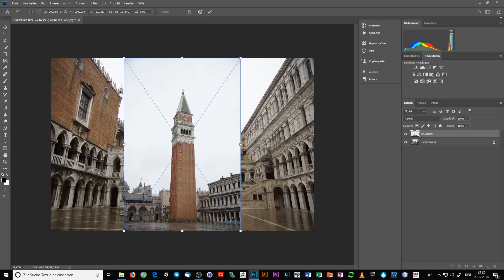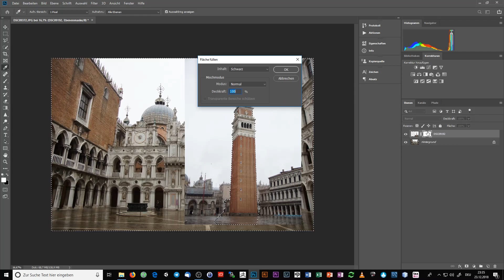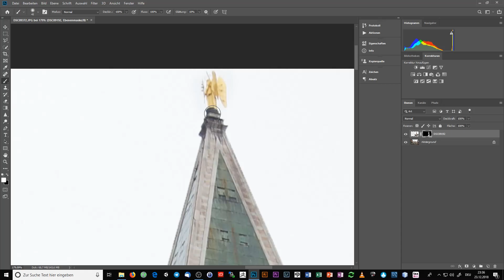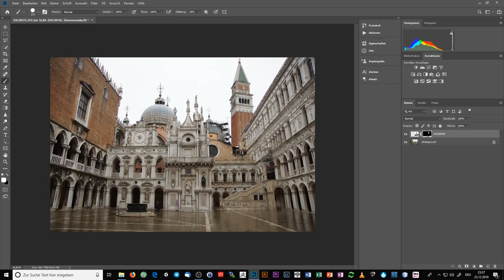Masken in Photoshop CC - Tutorial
Mit diesem kurzen Tutorial möchte ich euch einen kleinen Einblick verschaffen, wie Ihr Masken in Photoshop nutzen könnt. Wer also destruktiv arbeiten möchte und auf diesem Weg Ebenen ausschneiden und anpassen möchte, der ist hier genau richtig.